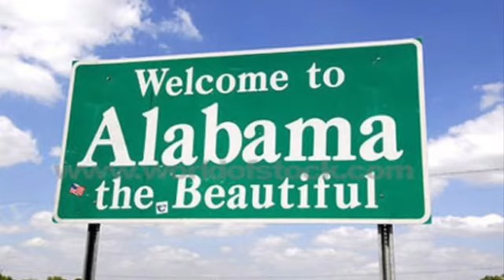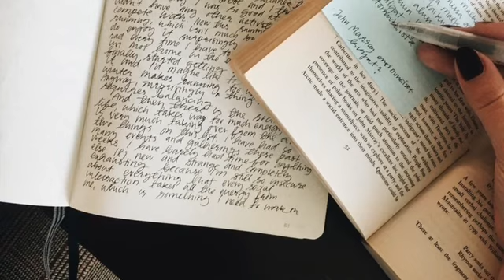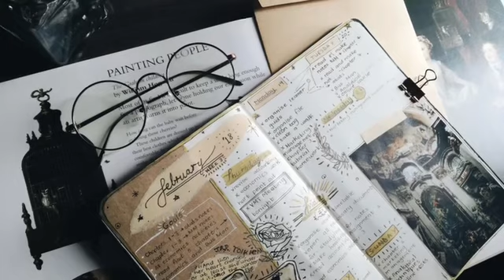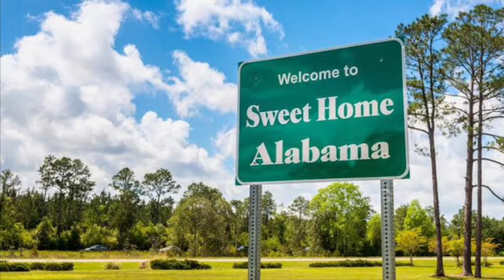ミステリー 消えたキンバリー【アメリカ】行方不明 未解決 アラバマ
海外の不思議な話、奇妙な話を追っています。
彼女はどこへ消えてしまったのか。

行方不明
未解決
謎
不思議
世界